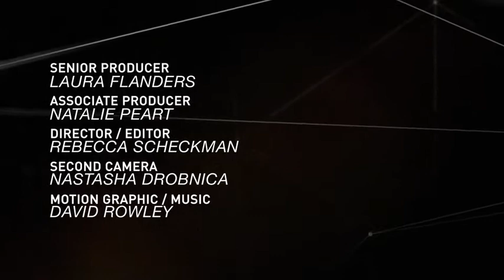Laura Gottesdiener: Predatory Lending [Excerpt]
Laura Gottesdiener, activist and author of the book A Dream Foreclosed: Black America and the Fight for a Place to Call Home, talks to GRITtv about the housing crisis in which the U.S. is still mired. Here she talks about predatory lending. Distributed by OneLoad.com